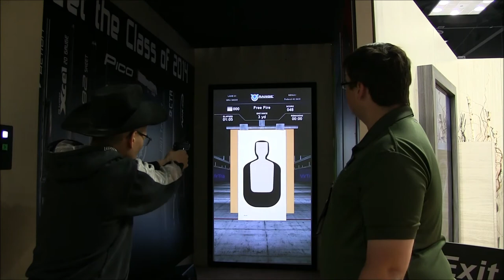2014 National Rifle Association Annual Meetings and Exhibits Beretta Pistol Simulator